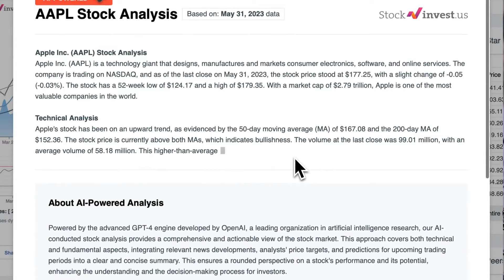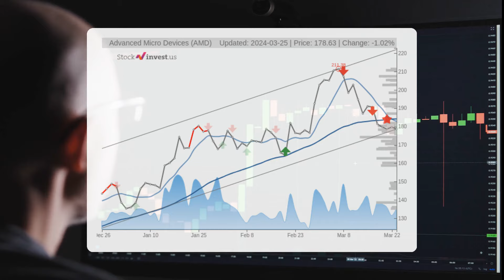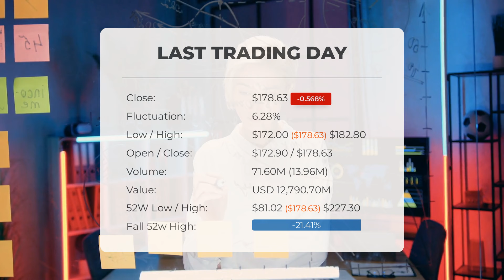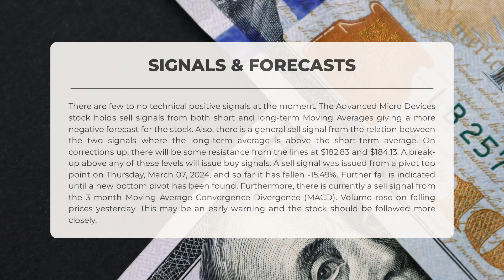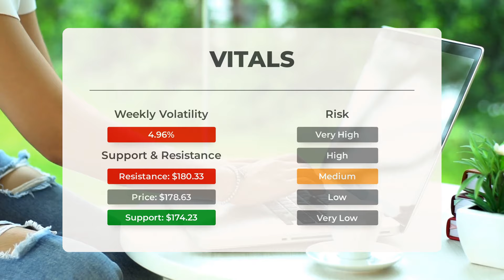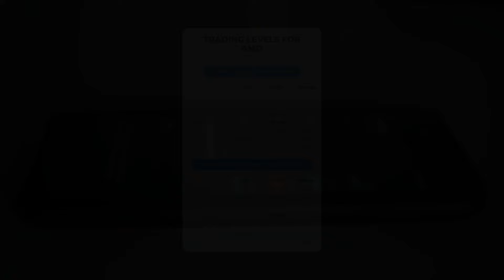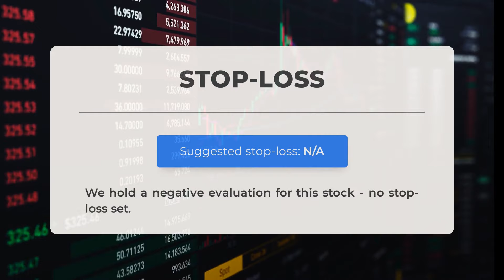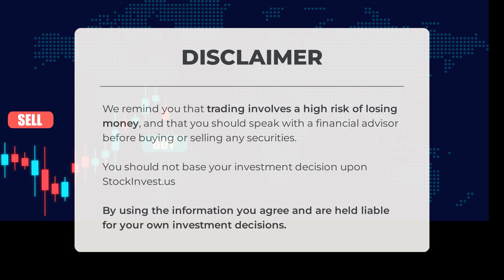AMD's Market Mastery: Tuesday's Deep Dive Analysis & Price Forecast - Strategic Investment Insights!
Advanced Micro Devices price prediction was made for Tuesday, March 26, 2024

We go over the AMD Inc. stock and give our stock price prediction (AMD). Our AMD stock price analysis and stock price forecast on AMD for Tuesday, March 26, 2024

Advanced Micro Devices Stock Analysis - AMD Stock Price Prediction for Tuesday, March 26, 2024